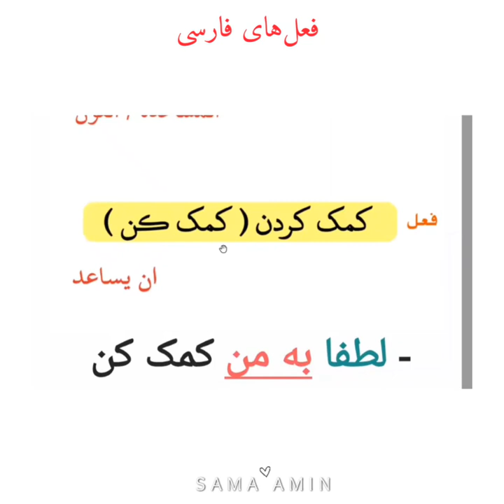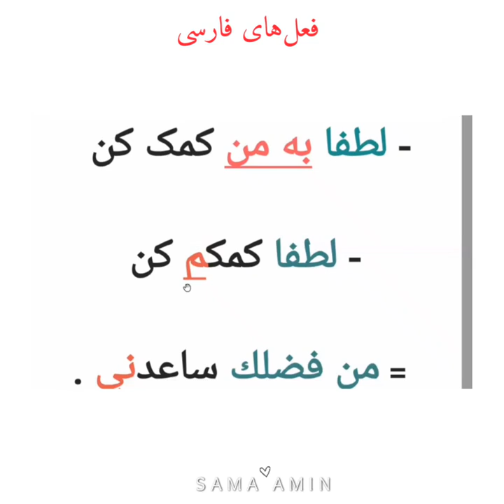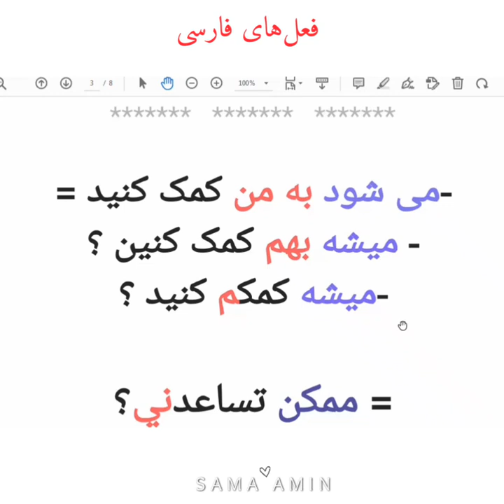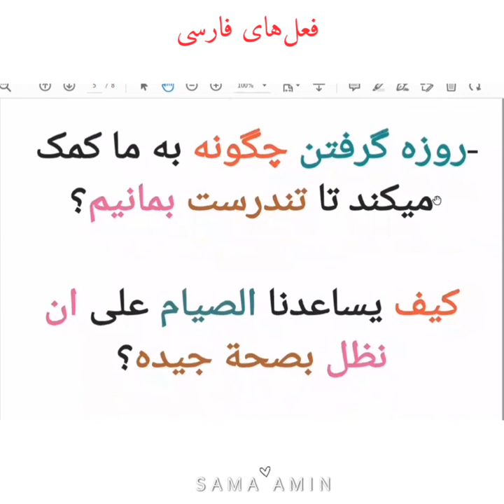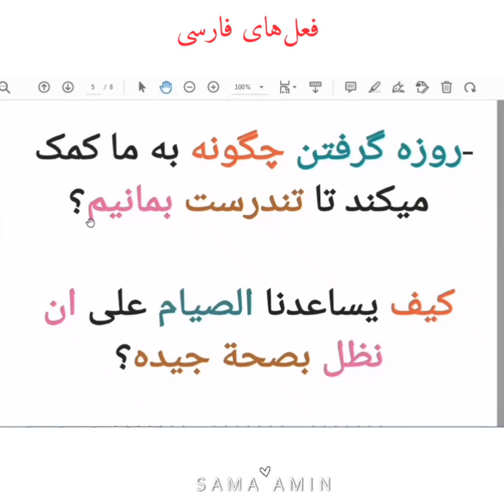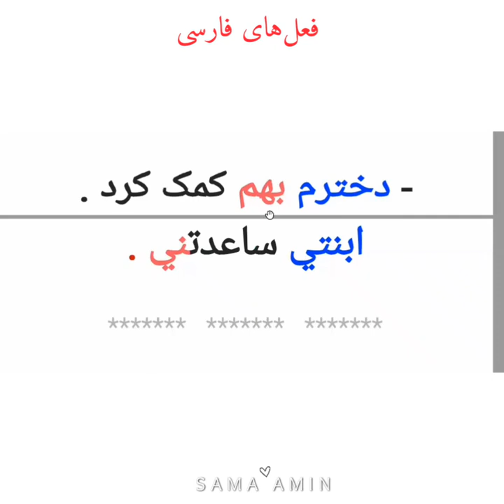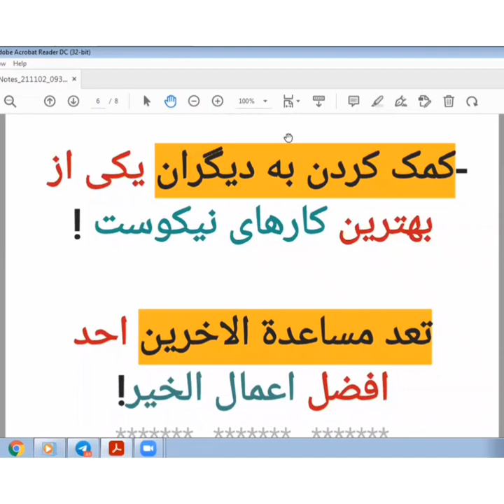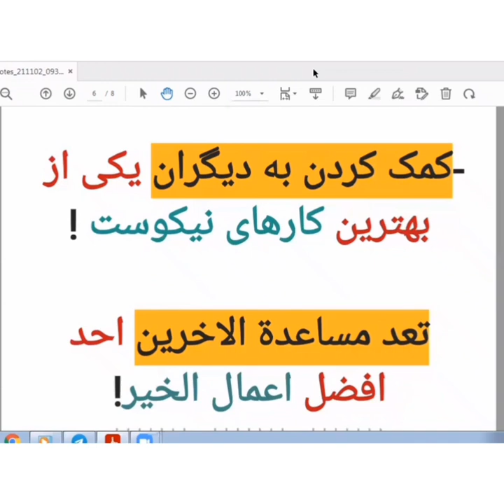افعال فارسيه مع الامثلة ( بالفصحى والعاميه ) _ Persian verbs _ کمک کردن " المساعده "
فعل کمک کردن ( المساعده ) في الفارسيه
مع امثله في الازمنة المختلفه ..
Persian verbs
((HELP ))